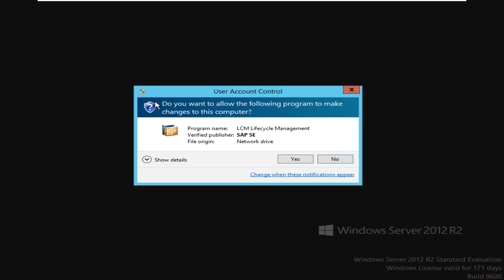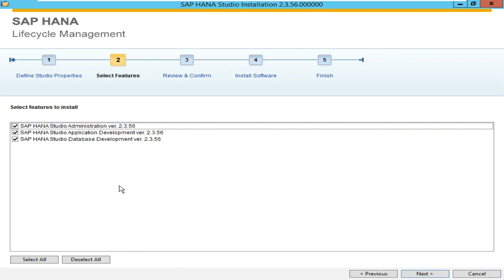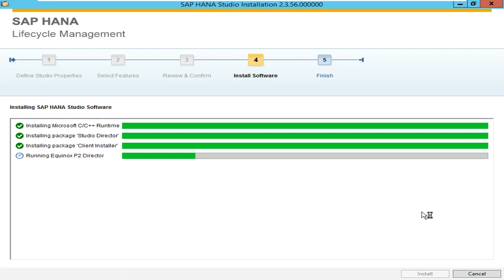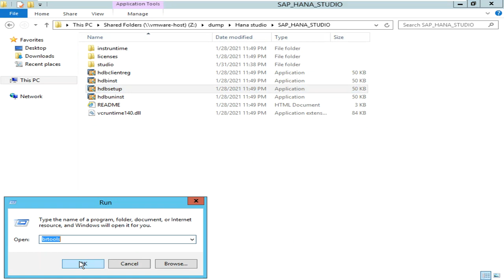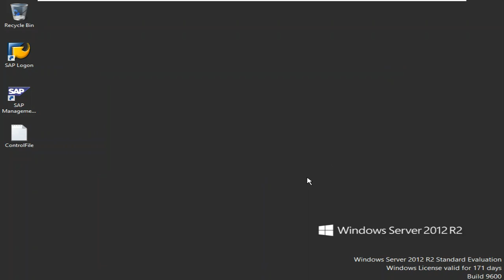Install SAP HANA studio